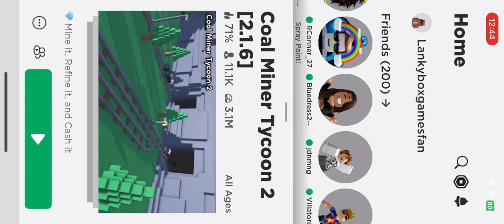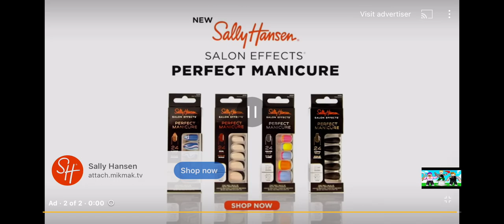￼ I forgot to stop recording